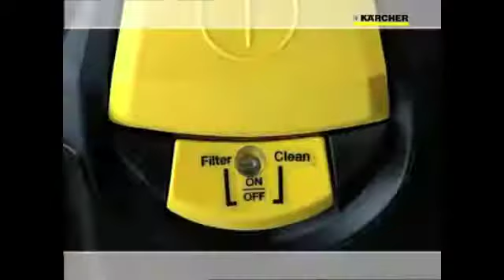1 145 832 0